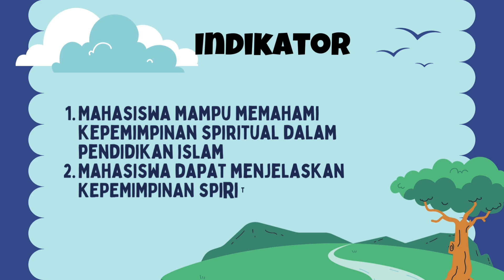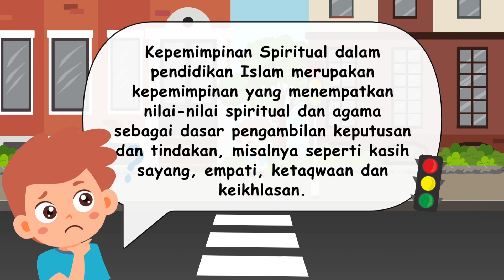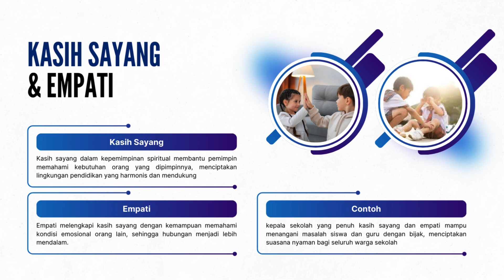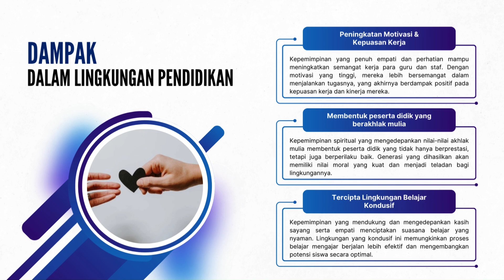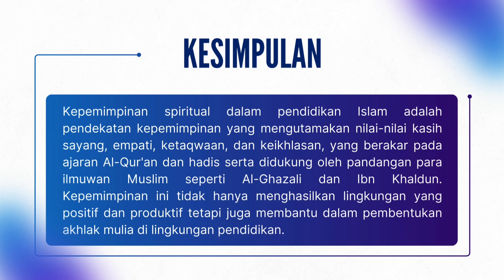Kepemimpinan Spiritual dalam Pendidikan Islam | Video Pembelajaran Tugas PKDP2024 v2 Pra Review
Kepemimpinan Spiritual dalam Pendidikan Islam | Video Pembelajaran | Tugas PKDP2024

Kasih sayang dan empati : Bersikap welas asih, saling asah, saling asih, saling asuh demikian karakter pemimpin yang mengedepankan nilai-nilai spiritual, juga memiliki rasa empati bisa merasakan apa yang dirasakan anggota timnya yang mungkin lagi susah sedih butuh motivasi dan semangat baru.
Taqwa: Bertanggungjawab tidak hanya kepada sesame manusia orang yang dipimpinnya tapi juga bertanggungjawab di hadapan Allah swt
Ikhlas: Rela berkorban, memimpin dengan tulus Ikhlas membimbing, mengarahkan dan membina anggota timnya, memberikan keteladanan dengan terlebih dahulu praktik menjadi orang baik